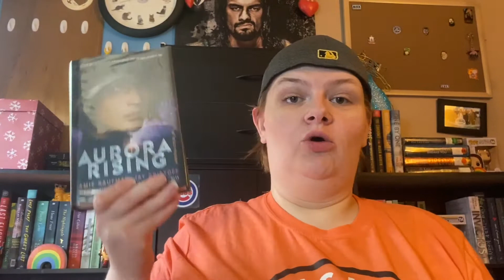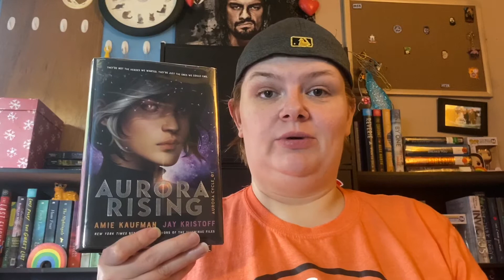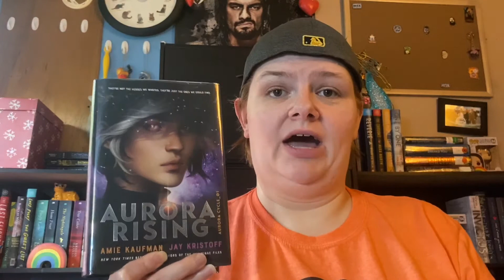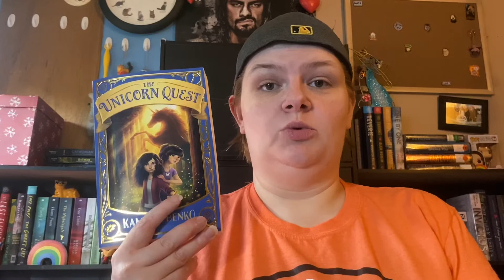Recent Reads #3 - September 15th - September 21st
These are the books I have read recently